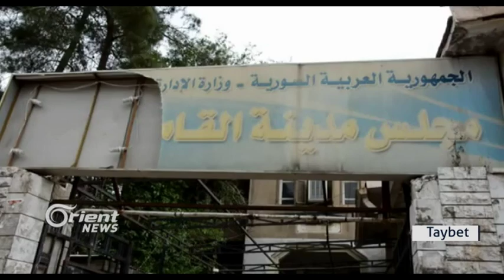Piştî şerê Qamişlo tevheviya ewlehiyê hîn berdewame